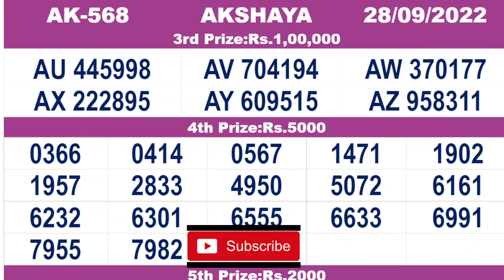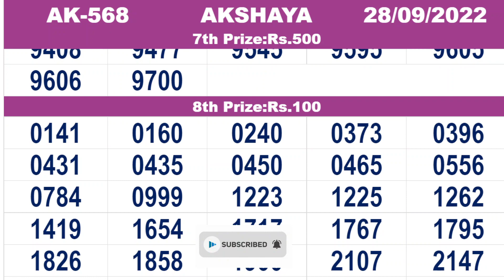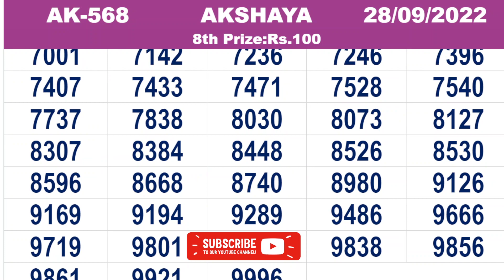KERALA LOTTERY RESULT|FULL RESULT|akshaya bhagyakuri ak568|Kerala Lottery Result Today|todaylive